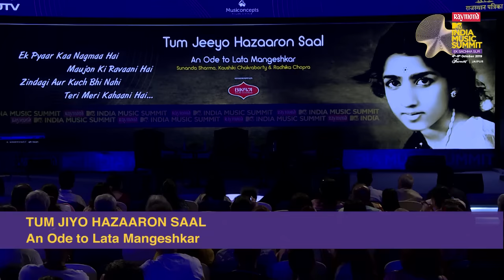An Ode to Lata Mangeshkar on Her 90th Birthday, 2019.